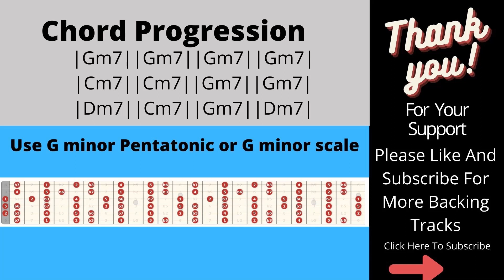Slow Blues Backing Track In Gm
Slow Blues Backing Track In Gm for solo or lead practice or improvisation.
Imagen de coffee_aficianado en Pixabay